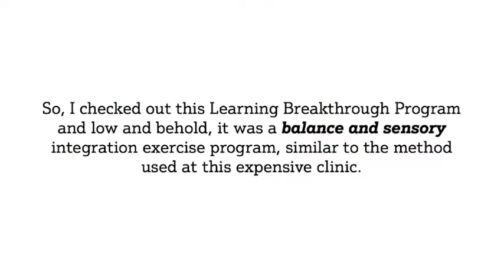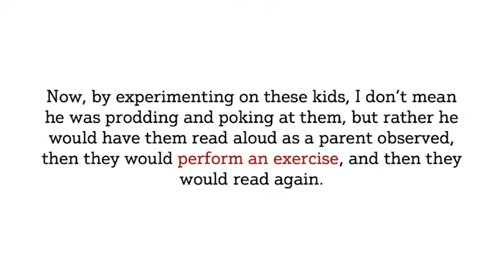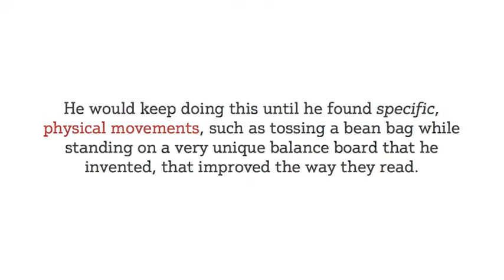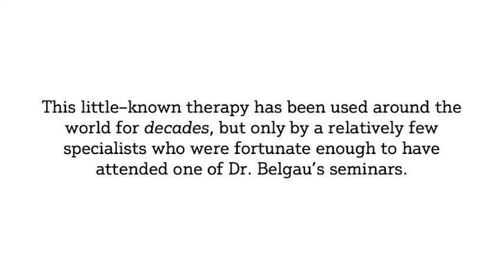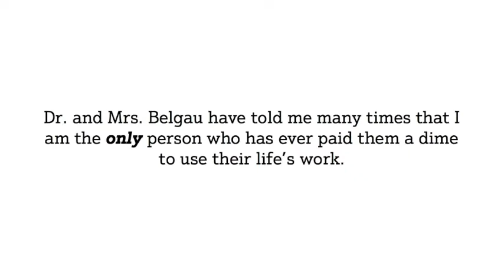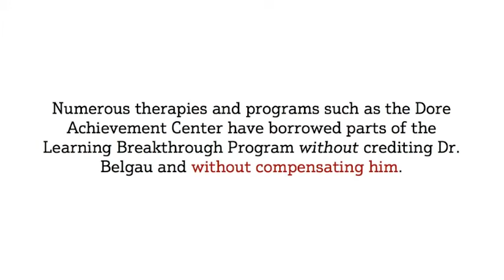ADD, ADHD and Dyslexia Research and Dr. Belgau's Development of Targeted Physical Exercises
Learn what Louis disovered about Dr. Frank Belgau's research and development of a targeted physical brain exercise program that can actually change the brain and improve reading, writing, speach, and even athletic performance.

Dr. Belgau is the orginial developer of the Learning Breakthrough Program.  He discovered and developed the targeted exercises and equipment included with the Learning Breakthrough Program.  These targeted brain training exercises change the brain in ways never before thought possible.

Learn about how to get to the root cause of Dyslexia, ADD/ADHD and other learning difficulties, which is the real reason you or your child have a learning or attention problem in the first place.

By the time you're finished watching this short video, you will have discovered a way to stop the suffering.

This video is part 4 of 11 in the Learning Breakthrough video series.  You can watch the video presentation its entirety

Learn more about this program that has been used by developmental specialists since 1982 and its wonderful success stories